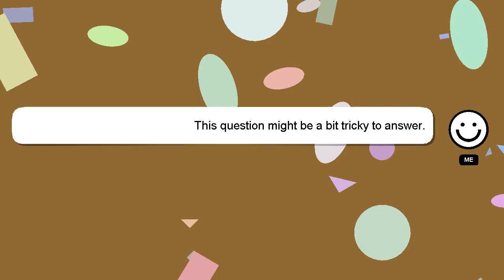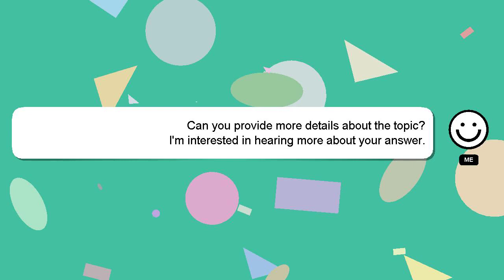How to add agent in jio pos?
A quick introduction about me, Hello, I am Delphi. I can assist you in discovering answers to your inquiries. - How to add agent in jio pos?

Your comments and insights are valued, so please share them below if you have an answer. I will express my appreciation for your answer by 'hearting' it.

*1 What we are experimenting :*